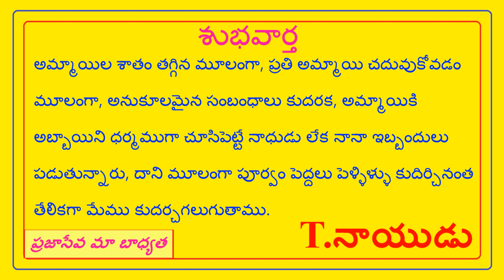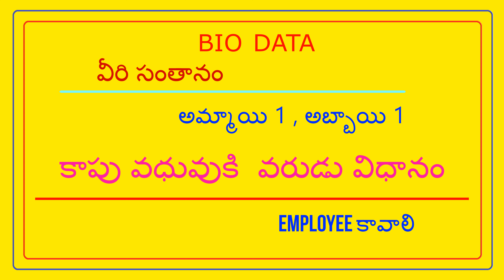FEES 500/- NO PERCENTAGE - KAPU BRIDE - B ASWINI